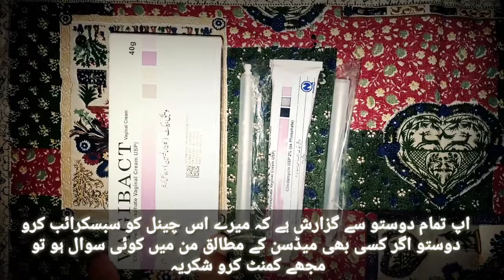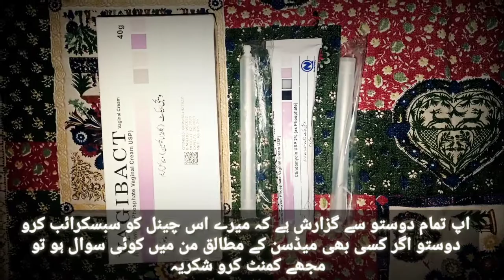vagibact cream uses | vagibact cream side effect | vagibact cream usege in urdu /hindi | vagibact gl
vagibact cream uses | vagibact cream side effect | vagibact cream usege in urdu /hindi | vagibact gel
vagibact vaginal cream uses in urdu
vagibact cream
vagibact vaginal gel
vagibact vaginal cream
vaginal infection
how to use vagibact cream
vagibact cream uses in pregnancy